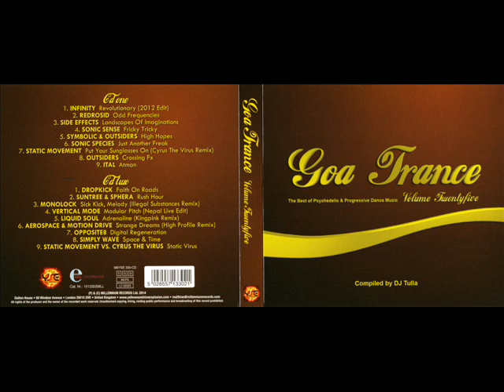simply_wave_-_space_and_time